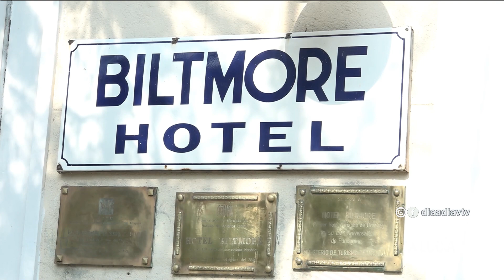Día a Día | Canelones: 151 años del Hotel Biltmore en Santa Lucía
Desde Canelones recibimos un informe sobre el aniversario n°151 del Hotel Biltmore en Santa Lucía.